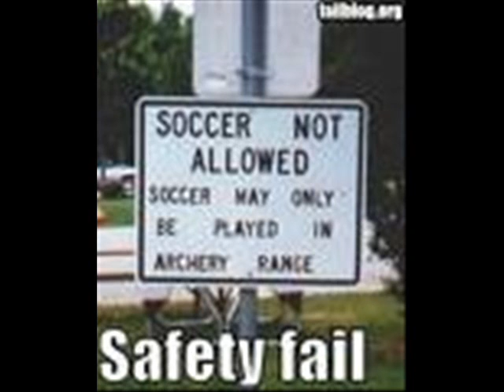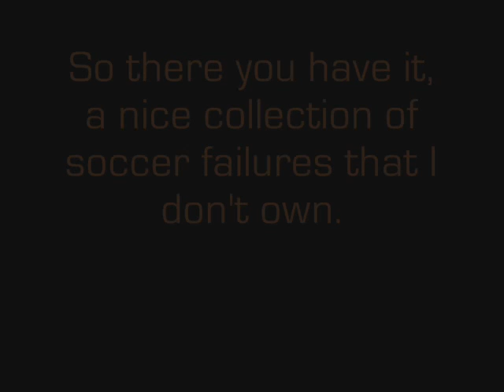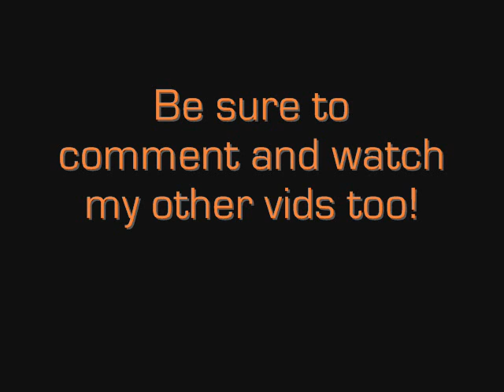Soccer Fail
Soccer fails, too funny. Yep, their not mine and neither is the song: Navras (Juno Reactor).